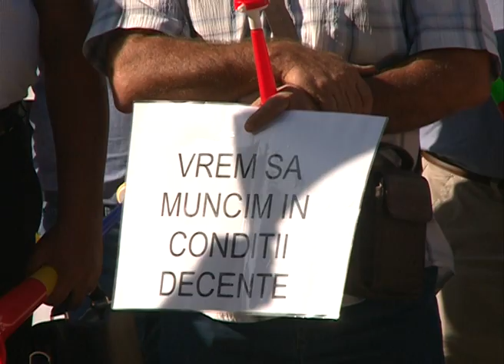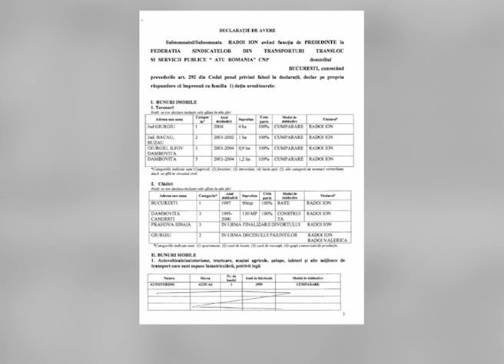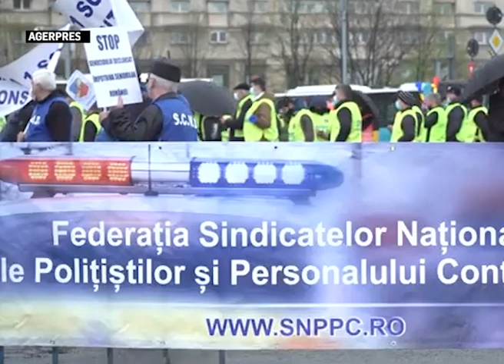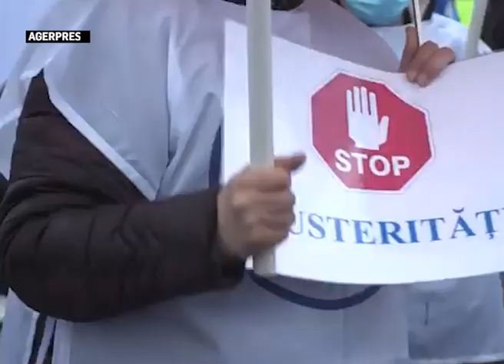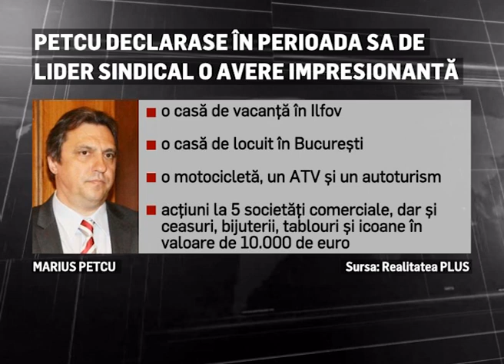Cine sunt BARONII din sindicatele din România, cu averi fabuloase. Cum manipulează guvernele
averi sindicate metrou, salarii metrou, salarii radoi, metrorex, sindicatul metrou